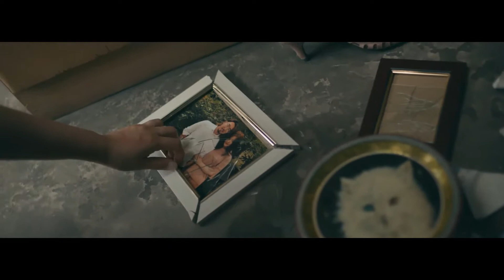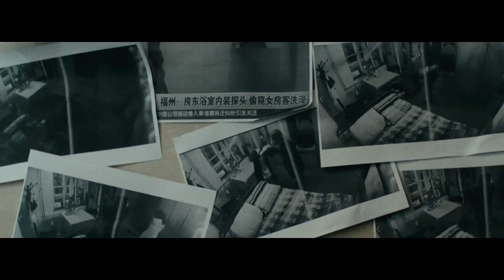不曾忘记你-Never forget you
两段生命各不完整的人生，一个男孩拯救了被家暴想要轻生的女人，女人慰藉了男孩思恋母亲孤独的灵魂，他们各自都有着无法忘记的过往，但也因在小小的出租屋里的相遇，命运交织在了一起，细微的情感涌动，两颗破碎的心却意外的更加契合，但是往往情感的红线不该逾越，你在窥探黑暗的同时，黑暗可能也在窥探着你，各自离散的灵魂，也许只有那句 "山水一程 三生有幸 "才能被铭记。谨此片献给那些在人生中互相补缺过对方的人，让我们感谢相遇、铭记美好。 风雪一更，愿与你共度余生。监视换个角度也是王植幻想着走进女人（缺失的母性）世界的一种表达方式，使人想起王家卫《重庆森林》中阿菲走进223的房间（内心世界）的表达方式。片中通过钟表的镜像来倒影受家暴的女人的镜头很赞，将时间的流逝与遍体鳞伤收拾残局的女人相结合，让我们感受到“日复一日，年复一年”的可悲。个人拙见如果将女人受家暴收拾残局时，背景音乐起的再晚一点，先突出“风扇”的音响声，日常和感官的刺激会更突出，也烘托出一种“欲哭无泪”的状态。随即当女子抚摸结婚照扎伤手终于痛哭时，背景音乐再起。片中直至最后，二人的生活现状并没有发生改变，女人仍然遭受着家暴，王植也依旧沉浸在母爱缺失的泥沼，但人间关怀，已让双方“山水一程，三生有幸”

Two periods of incomplete life, a boy saved a woman who was wanted to be alive by a domestic violence, and a woman comforted the boy’s soul, who loved her mother’s loneliness. They each had a past that they could not forget, but also because they were in a small rental house. The encounter, the fate is intertwined, the subtle emotions surging, the two broken hearts are unexpectedly more in line, but often the red line of emotions should not be overtaken, while you are prying into the darkness, the darkness may also be peering at you. Each of the discrete souls, perhaps only the sentence "There is a good fortune in the mountains and rivers " can be remembered. I would like to dedicate this film to those who have filled each other in their lives. Let us thank you for meeting and remembering the good. The wind and snow are more than one, I hope to spend the rest of my life with you. Monitoring another angle is also an expression of Wang Zhi's fantasy into the world of women (missing motherhood), reminding people of the expression of Affi's 223 room (inner world) in Wang Jiawei's "Chongqing Forest". In the film, the mirror of the watch is used to reflect the lens of the woman who is suffering from the domestic violence. The combination of the passage of time and the woman who has been ruined by the whole body, let us feel the sadness of "day after day, year after year". Personal glimpse If the woman is subjected to domestic violence to clean up the mess, the background music starts later, first highlighting the sound of the "fan", the daily and sensory stimulation will be more prominent, and also a kind of "tears crying" status. Immediately when the woman touched the wedding photo and the injured hand finally cried, the background music reappeared. In the film until the end, the living conditions of the two have not changed, the woman is still suffering from domestic violence, Wang Zhi is still immersed in the mud of the mother's love, but the human care has already made the two sides "a journey of mountains and rivers, three students are fortunate"